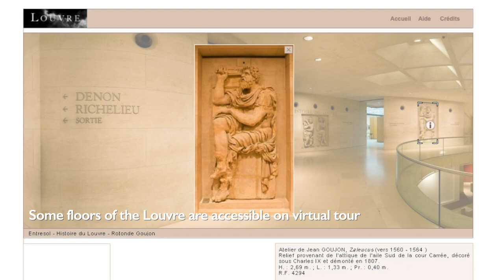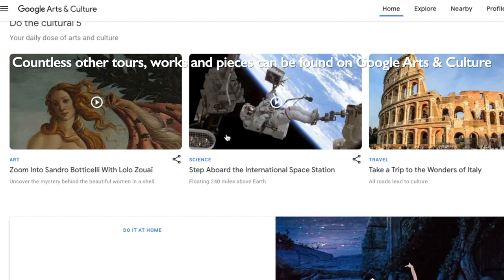DAY 19 OF STAYING AT HOME IN FRANCE : VISIT MUSEUMS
Hello !

I don't know if I'm gonna make that kind of video everyday, but I wanted to give you a reason to smile today.

Guys, like Mathieu Persan wrote on his great poster (I shared it on my Twitter if you are interested), it has never been easier to save lives, just stay at home and enjoy yourself.
Ok, you have to stay at home so you can't go to theaters, to see a movie, to visit a museum... Wait, you can do all of that, just sitting on your couch. For the theater and the movie, I think that I don't need to tell you how to use Netflix and other platforms, but maybe you didn't know that a lot of museums are proposing visits online ? You can zoom on the paintings, have all of the informations, you can loose yourself for hours visiting them.